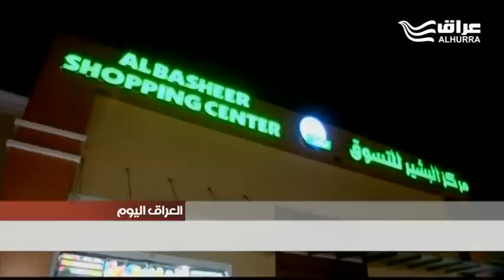بشير الكرعاوي: سنقدم شكوى ضد المجموعة التي حاصرت مركز البشير للتسوق